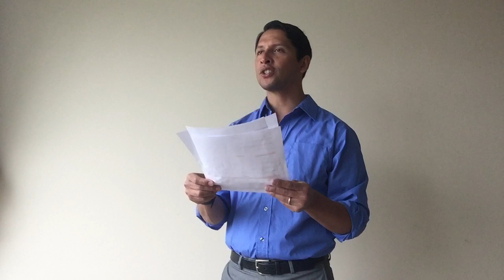Harry Bright Side 1